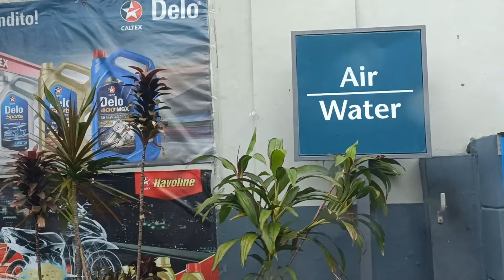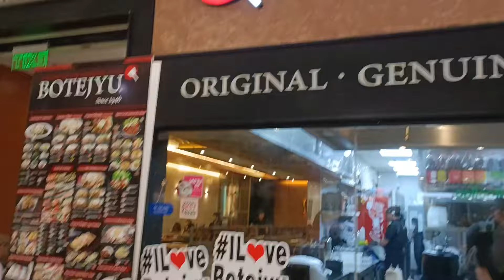I still haven't found what I'm looking for...😃( kumain na lang after.😃)